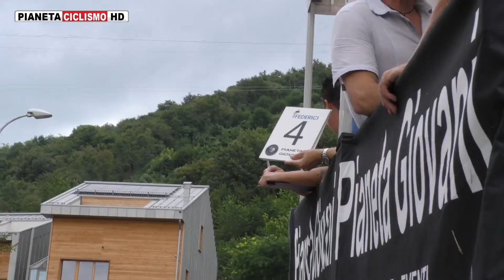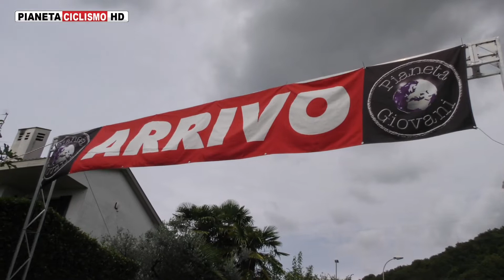2019 - Albano G4